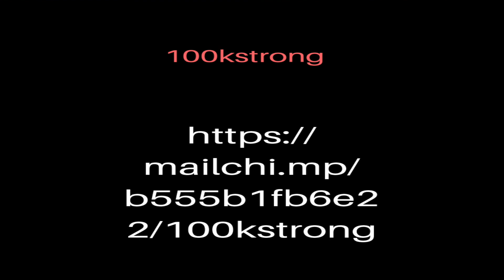How to Be Strong in the Moment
How do you live up to the big moments in life? How do you overcome fear and allow yourself to perform? It's easy to give in when self-doubt creeps into our mind, but, when the time comes, who do you want to be? Do you want fear to dominate your life? I know I don't. Let yourself be present. Let yourself be scared. When you're faced with a choice, though, let yourself guide it, not fear.

Check out Eliot's new bestselling BOOK on Amazon, available in paperback and Kindle version